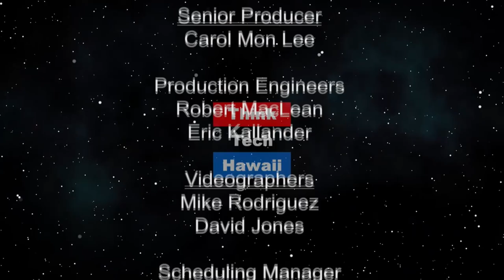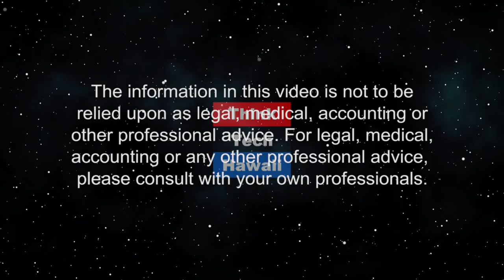James Dannenberg's Remarkable Letter to Chief Justice John Roberts (Life in the Law)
Dannenberg, a retired Hawaii judge, resigned from the bar of the United States Supreme Court.  Attorneys Jay Fidell and Chuck Crumpton will discuss the remarkable letter that retired Hawaii judge James Dannenberg recently sent to Chief Justice John Roberts resigning from the bar of the U.S. Supreme Court. The host for this episode is Jay Fidell.  The guest for this episode is Chuck Crumpton.